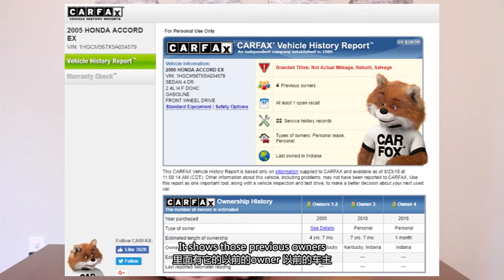How to Buy a Reliable and Cheap Used Car in US? | 如何买到靠谱又便宜的二手车？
更多详细信息见微信公众号“Amy说一说”